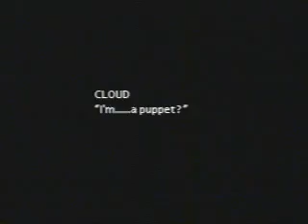FF7 11 The Saddest Moment - Aeris, Killed by Sephiroth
最悲哀的一刻 - 愛麗絲被塞非羅斯所殺